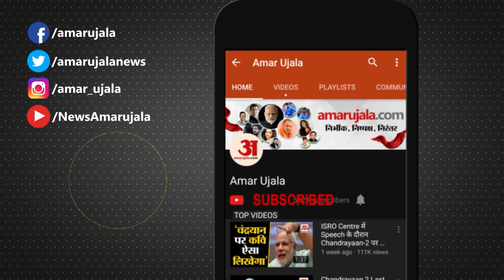अतुल प्रधान के खिलाफ डॉक्टरों ने खोला मोर्चा, निकाला पैदल मार्च। Samajwadi party। Atul Pradhan MLA